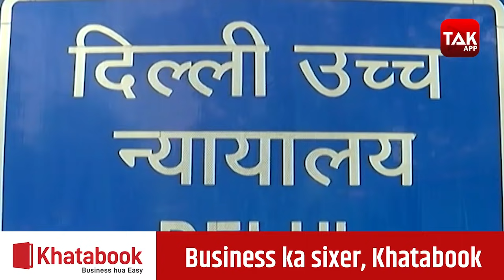oxygen: केन्द्र को सुप्रीम कोर्ट की फटकार, दिल्ली को ऑक्सीजन देने पर मांगा प्लान|DilliTak